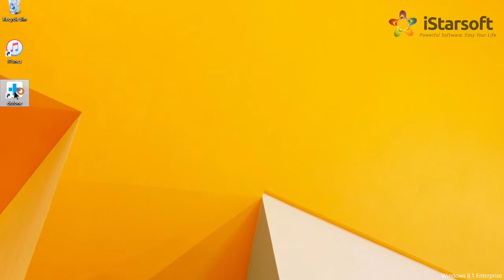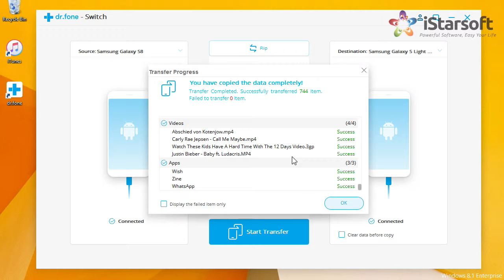How to Transfer Data from Samsung to Samsung Galaxy S Light Luxury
Transfer All Data from Samsung Phone to Samsung Galaxy S Light Luxury with dr.fone - Switch